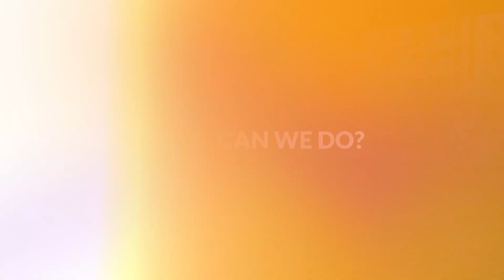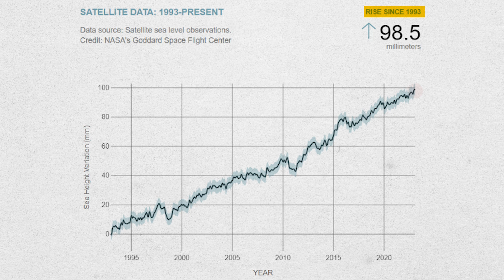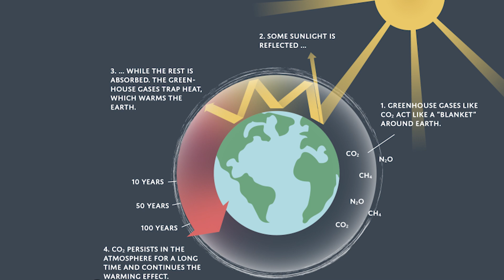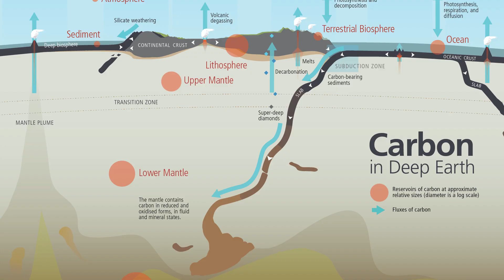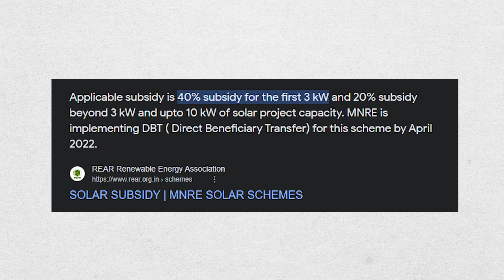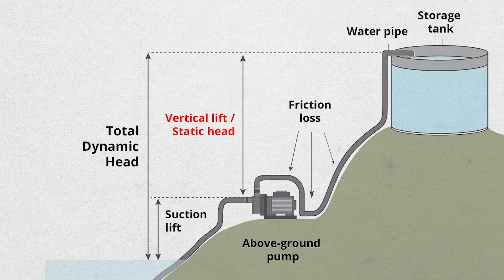The world is SINKING & India is next! | Climate Change 2023 | Sinking cities | Rising sea levels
If you are applying for fall 2024 MBA programs, check out the global MBA fellowship program:

Imagine a world where some of our most iconic cities get submerged in the ocean. Cities like Miami, New York, Dhaka, Mumbai, Kochin, Chennai, etc. are at significant risk of falling prey to rising sea levels, climate change, and global warming. This isn’t just a hypothesis. Climate change is already here. Solomon Islands sunk into the Pacific Ocean because the ocean levels have risen over the period of time while the distance of these islands from the sea levels wasn’t much to begin with.

Close to a million people call the Solomon Islands their home. And sadly, it’s not the only country experiencing this devastation because of climate change. Kiribati is another island facing the heat of climate change and rising sea levels. After that, we have  Tuvalu, another Pacific island nation that is on the verge of extinction because of the rising sea levels. Watch the president of Tuvalu deliver a speech standing in water for COP26. In the list of countries prone to losing land mass because of rising sea levels, India and the US are next.

The first thing we can do to solve this problem is talk about it. The more awareness we create about this problem the better. From 1993, 98.5mm of rise in the sea levels has been recorded as shown in this graph from NASA.

The reasons for sea level rise are simple. First the volume of water increases because of the increased heat caused by global warming. Second, the glaciers and polar ice is melting because of global warming. Temperature is increasing because of greenhouse gases. The greenhouse gases don’t interfere when heat reaches the earth from the sun but they obstruct the heat escaping from earth once the earth’s surface is heated. That’s how greenhouse gases trap the heat of the sun in the earth’s environment. The energy emitted by these greenhouse gases raises the earth’s temperature. This process is called radiative forcing.

That’s why the primary root cause is not the melting of polar ice, glaciers, or rising sea levels. It is actually the increasing greenhouse gases in our environment. This is a manmade disaster. The levels of CO2 are increasing in the atmosphere because of two reasons - the burning of fossil fuels and the change in the way we use land. When we burn fossil fuels like coal, gas, and petrol, we are bringing the carbon compounds stored within the earth back and releasing CO2 into the atmosphere by burning it. Secondly, we are deforesting at a great pace. Because of this the natural absorber of CO2 which are trees, has declined in number. Thus the natural barrier to the rise in CO2 levels is now weaker than ever.

What are governments around the world doing? Indonesia is planning to change its capital from Jakarta to Boneo. Japan is building coastal defense falls. New York City has stopped giving permission to more constructions near the coastline. Thus governments around the world are adopting damage control measures more than anything else. What can individuals do? As individuals, we can shift to renewable sources of energy as much as possible. Especially when government schemes subsidize the shift from fossil to renewables. Govt is providing up to 40% on installing solar units. If it costs 2.5 L to install a home solar unit then the govt is providing up to 1.5 L in subsidies. This unit once installed, won’t only be used for household consumption, but you can also send energy back to the government grid and make money off it.

Thus, these returns can be more than your FD returns in the long run along with the environmental benefits. Saving water is also necessary. If we save water, we can prevent the excess energy it takes to transport, filter, and heat water. If we want to save our country and out planet, we need to act in this direction.

About Me

Chapters

0:00 - Intro
0:38 - Sinking Pacific Island nations
2:04 - Rising Sea levels
4:01 - Why CO2 is increasing?
5:11 - What are governments doing?
6:07 - What can individuals do?
7:09 - Save water
8:09 - Outro